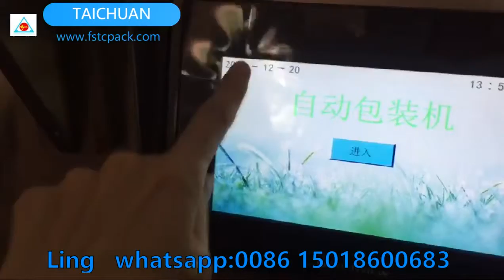100% factory price liquid pouch packing machine water milk juice sachet form fill seal machine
Applications:
All liquid,ketchup,water,shampoo,sauces , such as packaging, suitable for 200ml or less of the product packaging
Features:
Simple operation
Easy maintenance
Durable
Efficient follow-up service

Descriptions:
1.High precision, high efficiency without crash the materials.
2.Full automaticity. The machine complete the whole procedure of feeding, measuring, bagging, date printing, charging, product out put automatically.
3.High sensitivity photoelectric eye color tracing, numerical input of cutting sealing position for extra accuracy.

Specifications:
Type TCLB-160Y
Film width 320mm
Packing material OPP/CPP,OPP/CE,PET/PE
Bag sealing Type  Pillow bag /3 side seal /4 side seal (only can choose 1 of them 3)
Film roll diameter Max.320 mm（if 4 side seal , max 300mm)
Bag width    (W)50-150 mm
Bag length  (L)30-200 mm 30-200MM(can do max 210mm)
Measuring range 50-100ml or 100-200ml or 200-400ml ( only choose 1 of them 3)
Power 220V,50HZ,2KVA
Machine size (L)700x(W)580x(H)1550mm